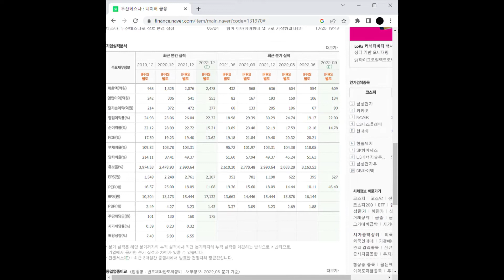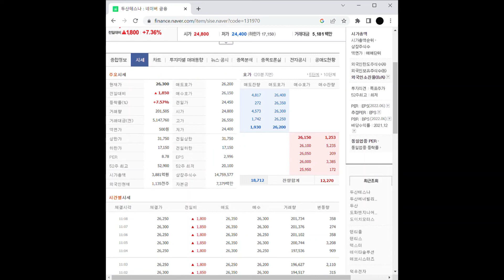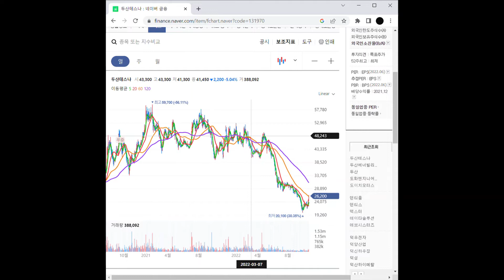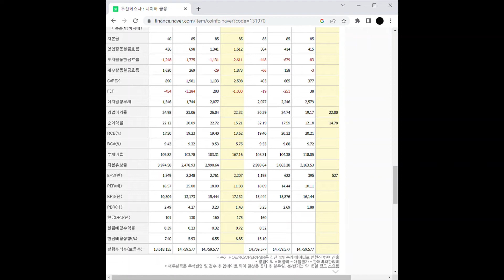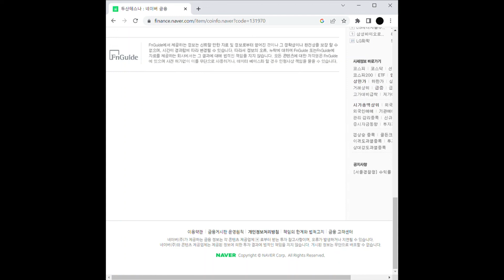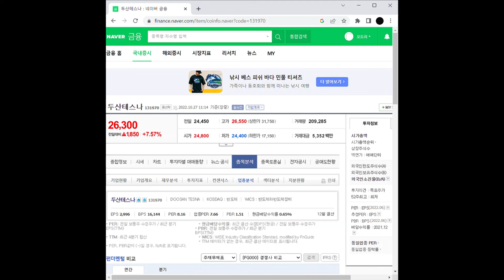비메모리 반도체 관련주 두산테스나 주가 전망 및 차트 분석